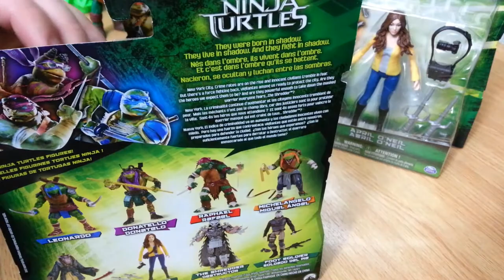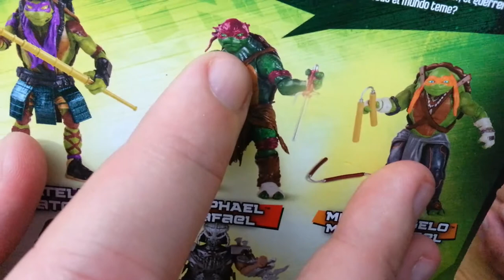Playmates - Teenage Mutant Ninja Turtles 2014 Movie Raphael, Shredder & April - TMNT Figure Review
So the new Teenage Mutant Ninja Turtles was better than expected but what do the figures look like? Well let's find out.